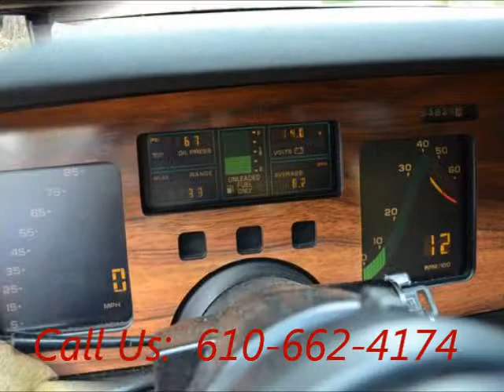United Car Exchange - 1984 Chevrolet Corvette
Make:  Chevrolet
Model:  Corvette
Year:  1984
Body Style:  Convertible
Exterior Color: Burgundy
Interior Color: Burgundy
Doors: Two Door
Vehicle Condition: Excellent
Price: $12,000
Mileage:53,880 mi
Fuel: Gasoline
Engine: 8 Cylinder
Transmission: Manual
Drivetrain: 2 wheel drive

Car Specifications
Comfort: A/C: Front, A/C
Seats: Leather Interior
Sound: CD Player, AM/FM
Specials: Garage Kept, Non Smoking, Well Maintained, Regular oil changes